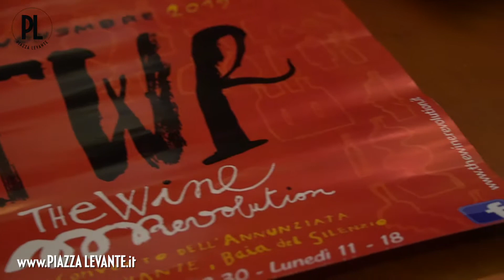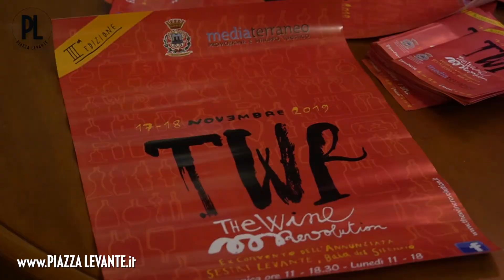The Wine Revolution, torna la rassegna a Sestri Levante - Novembre 2019